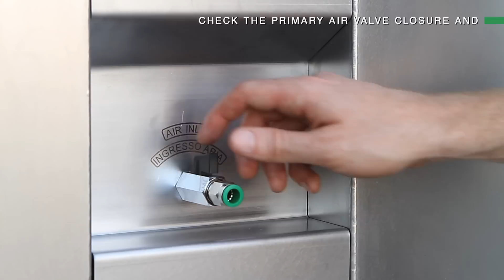CDC-EN .mov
The CDC test station was designed to remove calcareous deposits from moulds conditioning circuits. During the moulding process this kind of deposits, settled, obstruct the water flow limiting the cooling efficacy. The CDC test station is provided with two tanks, one containing solvent liquid the other containing passivating liquid. The first liquid discales the calcareous deposit, while the latter restrains the corrosive action of the solvent occasionally left in the circuit. The CDC is completely pneumatic and equipped with a cooling circuit automatic emptying device.